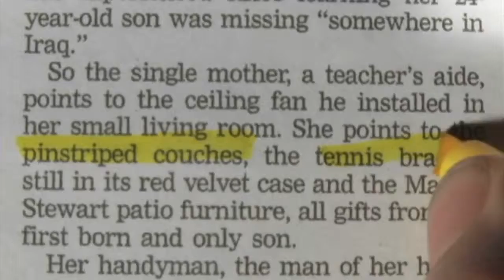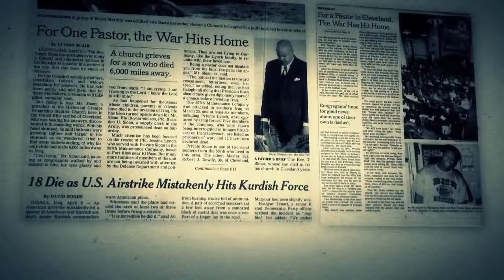A Fragile Trust Official Trailer 2014 HD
Stars: Jayson Blair
Director: Samantha Grant
Genre: Documentary
In Theaters: -